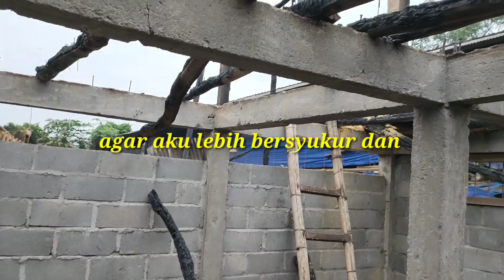TERBAKAR HABIS KANDANG AYAM BROILER (kesamben blitar,desa blumbang binangun)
kebakaran ini menimpa salah satu peternak nusantara yang berada di Blitar kec.samben desa blumbang ngembul, kandang mas diyo indra.
hanya ditinggl waktu selama 30mnt pulang sebnetar karena merasa sakit perut  tak lama kemudian kembali ke kandang sudah ada bara api dibagian ujung kandng, dan akhirnya sampai mengakibatkan kebakaran total tak tersisa, sudah diupayan penyelamatan dengan melakukan semprot air memakai semprot diesel namum perkembangan api terlalu cepat.
SEMOGA TEMAN TEMAN SEMUA BISA MENGAMBIL HIKMAH DARI KEJADIAN INI.
DAN PEMILIK KANDANG MAS DIO DIBERI KEKUATAN TABAH,SABAR,IKLAS DAN BANGKIT MENJADI LEBIH BAIK.

🎶OVICIAL MUSIC VIDEO
🎬🎵(kokoronashi - gumi)